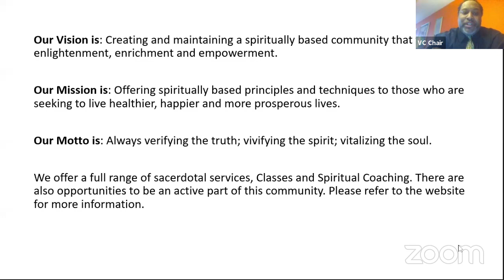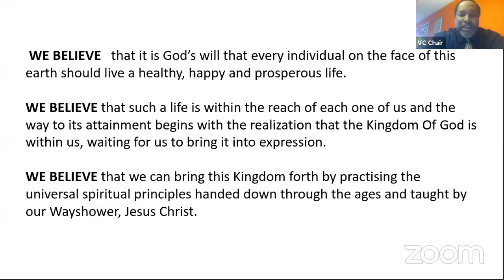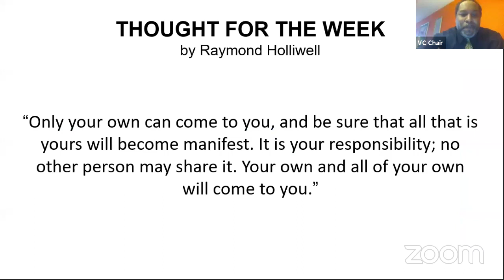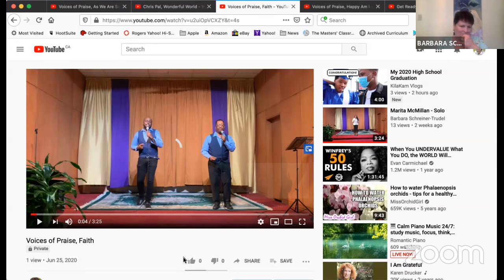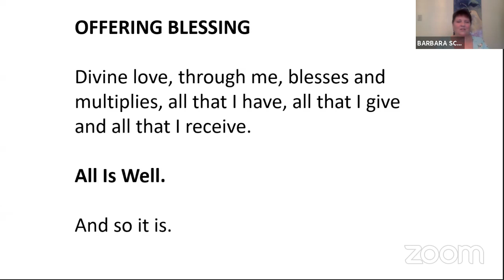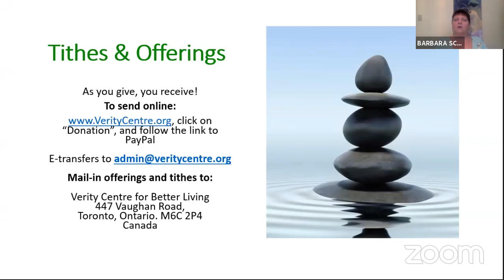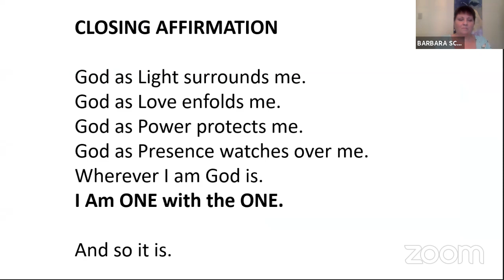Sunday July 26th, 2020 - The Law of Compensation